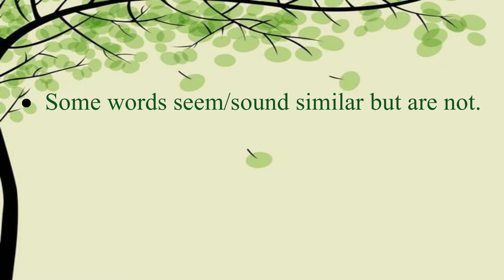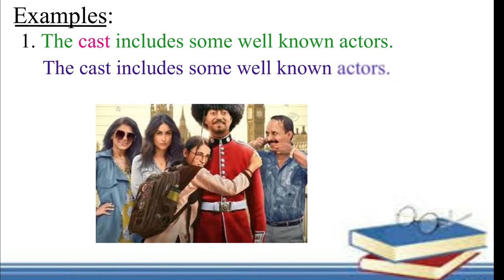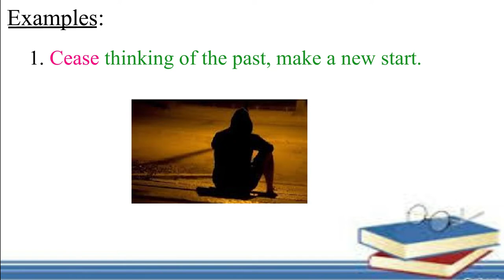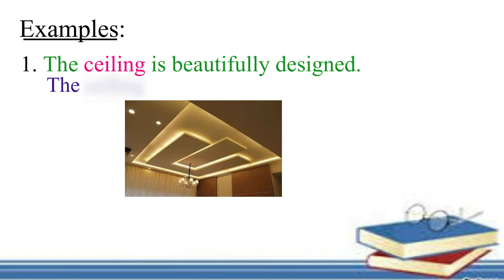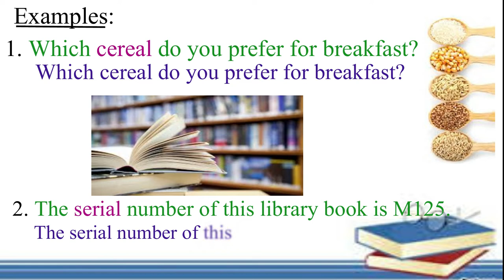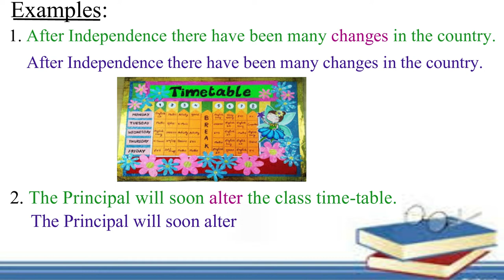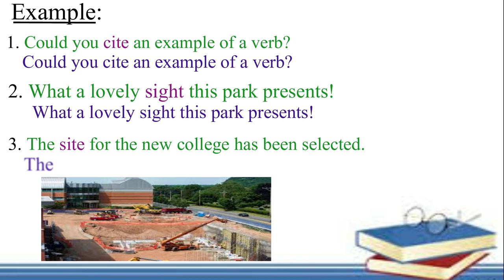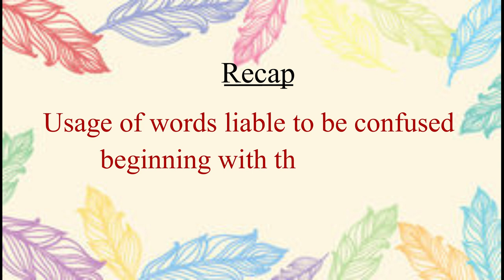0nline Spoken English Course: Words liable to be confused (A-D): Module 3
Words liable to be confused (A-D)